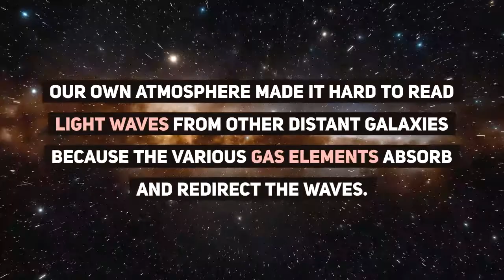BREATHABLE OXYGEN in a Galaxy Outside of the Milky Way, 581 Million Light Years Away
A team of astronomers at Shanghai Astronomical Observatory discovered molecular oxygen in a galaxy outside the Milky Way.

The team under the supervision of Junzhi Wang analyzed light waves that had reached Earth from Markarian 231, a galaxy about 581 million light years away. The presence of molecular oxygen was identified.

Free stories are available on our website, as well as the latest ebooks and blog posts.